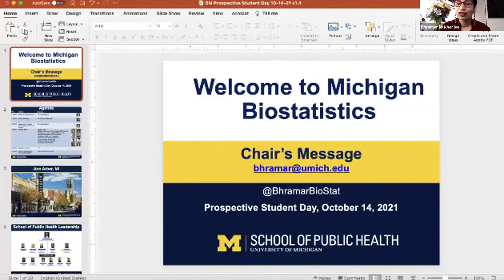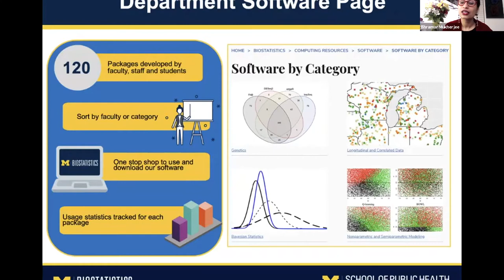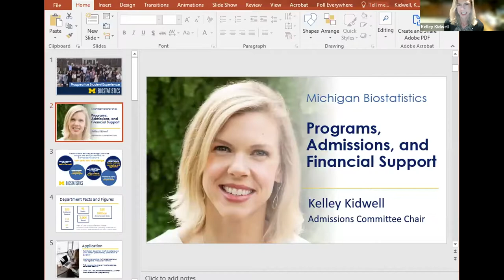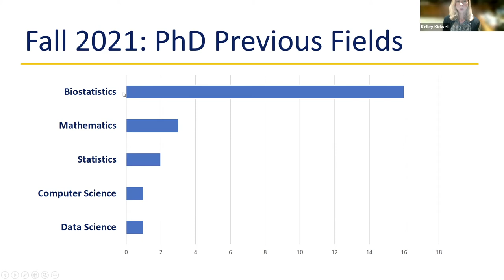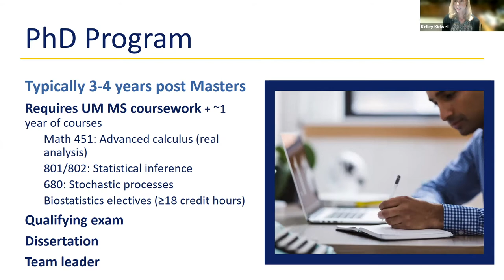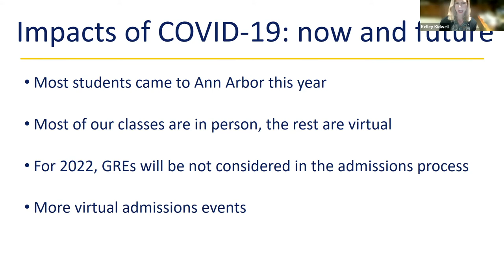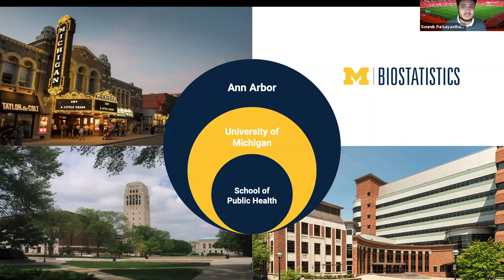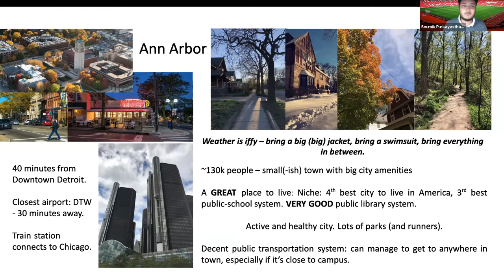Michigan Biostatistics Prospective Student Experience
3:08: Department overview with Bhramar Mukherjee, PhD - Department Chair
22:12: Programs, Admissions & Financial Support with Kelley Kidwell, PhD - Associate Chair of Biostatistics Academic Affairs
58:05: Student Perspective

Now is an exciting time to be a Biostatistician at the University of Michigan!  We bring biostatistical design and analysis expertise to a wide spectrum of health-related research. Our faculty, students, and staff work in important and diverse areas of current biostatistical research; including image analysis, survival and event history analysis, statistical genetics, genomics and bioinformatics, clinical trials, Bayesian methods, statistical computing, longitudinal data analysis, methods for missing data, survey research, electronic health records, casual inference, machine learning, mobile health, and high dimensional inference. Our graduates have great job opportunities in academia, government, industry (e.g. biotech, pharmaceuticals), data science, informatics, and at medical research institutions.  We proudly hail our flagship biostatistics graduate program ranked number one in the country by the National Academies.